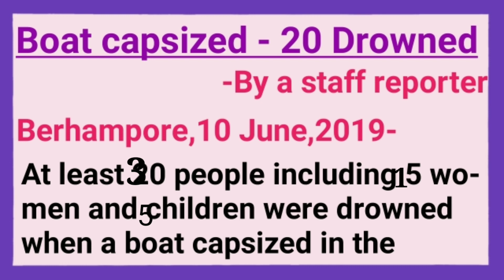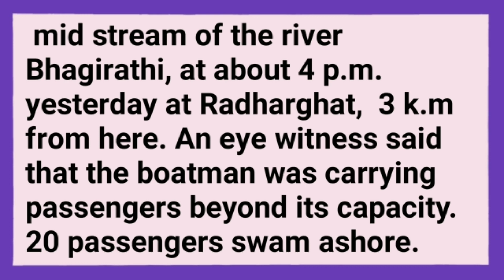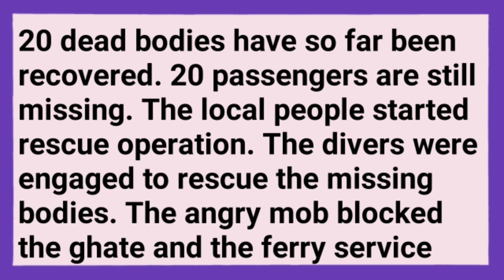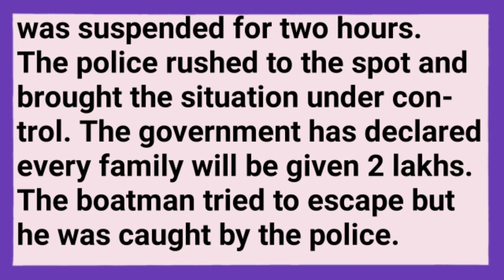Boat Capsized report writing in English.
Write a report on a boat capsized in English.
Write a report on boat capsized in English to Bengali.
Write a report on boat capsized for class 9.

Write a report on boad drowned for class 10.
Write a report on boat capsized for class 11.
Write a report on boat capsized for class
12.